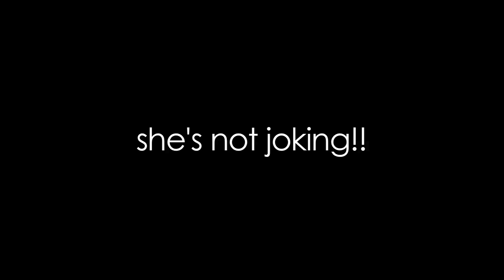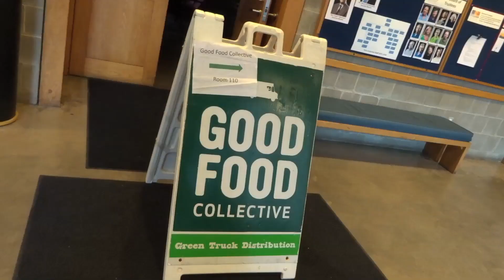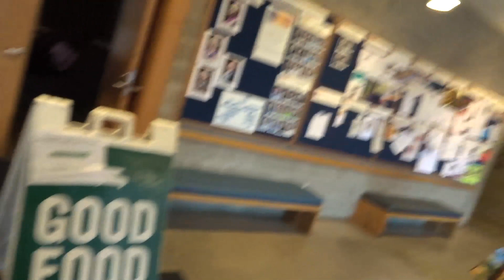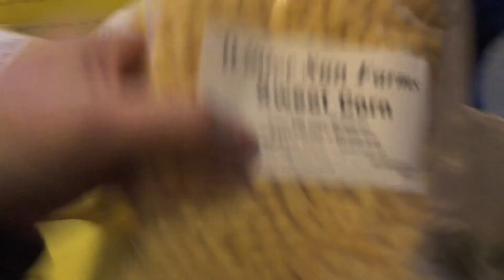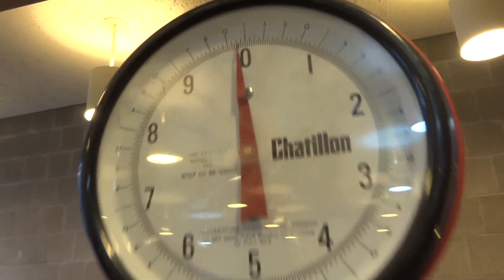SUPER ORGANIC VEGETABLE HAUL!!!!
Send letters to:
Hallyu Back